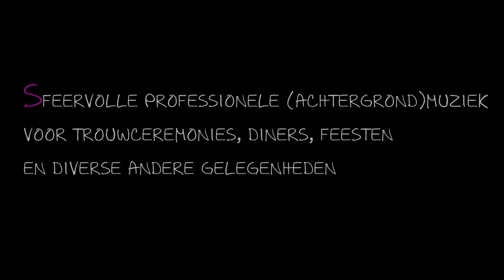Marieke Duin Music Live